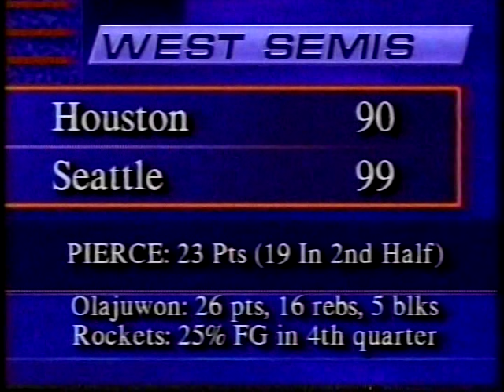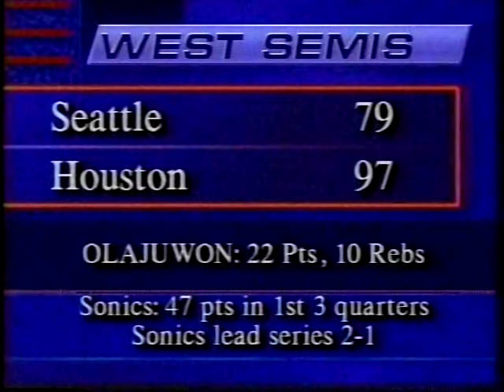1993 Houston Rockets vs Seattle SuperSonics Western Conference Semifinals Highlights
The Sonics defeat the Rockets in 7 games to advance to the Western Conference finals against the Phoenix Suns

Thanks @espn